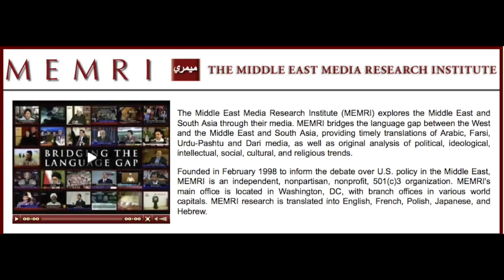An Honest Arab Muslim Explains what's Wrong with Arab Muslims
Saudi Cleric: "We Arabs are backward, but we don't know it". -
Ibrahim Al-Buleihi, a Saudi Shura council member, says in an interview on the 23th of july 2012 that the arabs in general are unaware of their backwardness in comparison to the West. "We can't do without the West", says the cleric. Are the Arabs finally waking up?